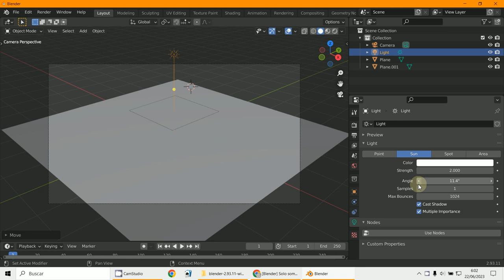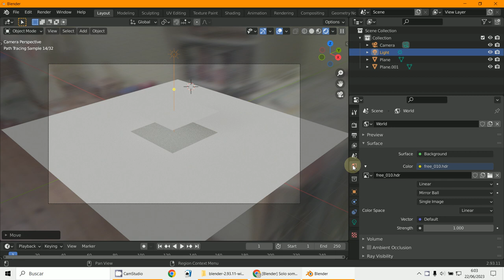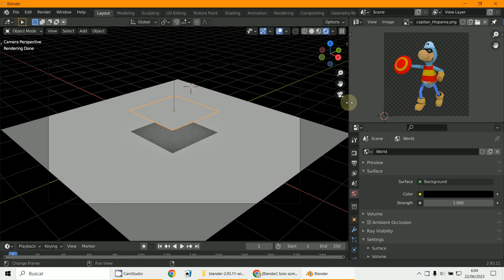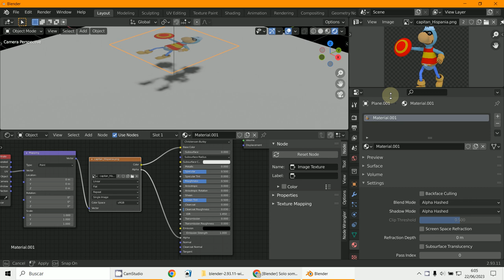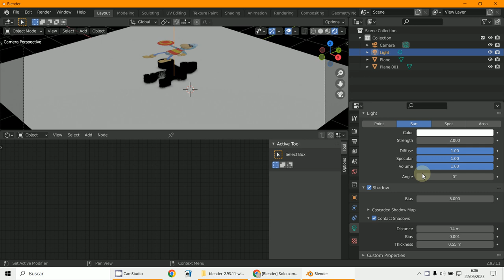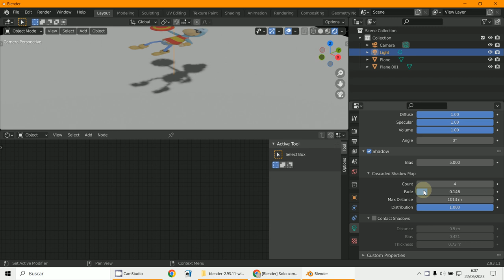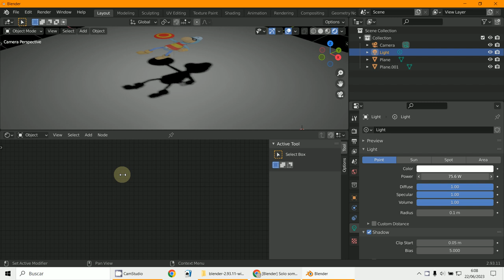Sombras Siluetas Eevee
3D Blender 3.5.1
Eevee
Sombra Silueta